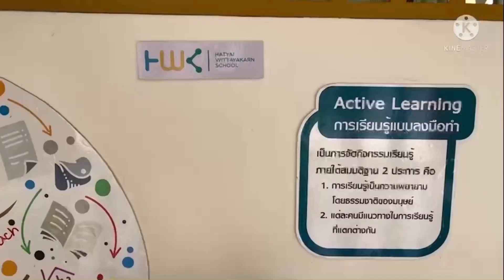ปฐมวัย Happy bag review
Home based Learning  1/2564